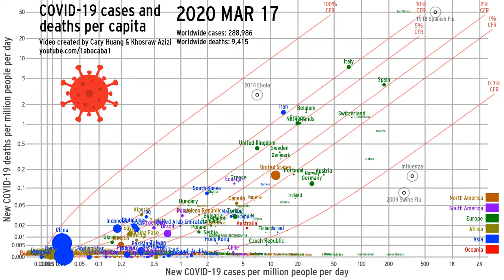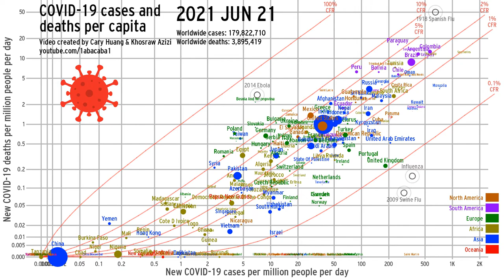COVID-19 Update for June 26th, 2021 (Country Case and Death Ratio)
All programming credits to Abacaba.